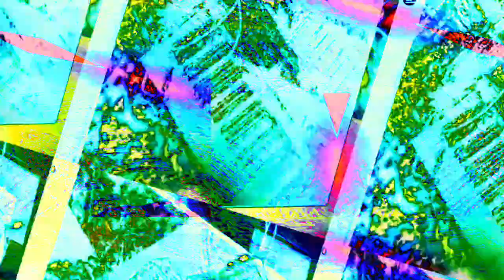[EPILEPSY WARNING] Movie 22 11 30 15h29m55s *Photosensitivity Warning*